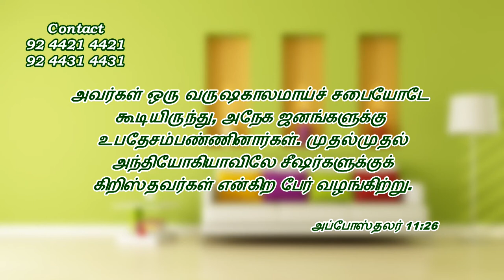என் குடும்பத்தாருடைய ஆவிக்குரிய வாழ்க்கை? | Bro. Kingsly Rajah | Church of Christ Arasaradi